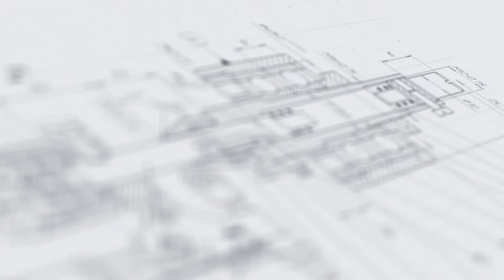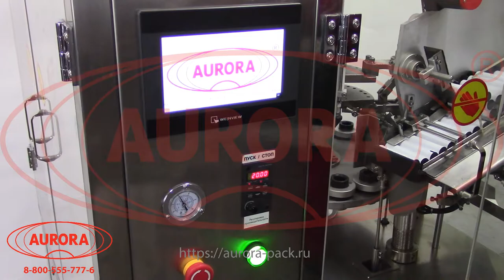Моноблок для алюминиевых туб «Мастер» с автоматической подачей туб МЗ 400ЕД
В данном видео показана работа моноблока для алюминиевых туб с автоматической подачей туб МЗ 400ЕД.

Описание:

Моноблок с автоматической ориентацией предназначен для автоматизации процессов наполнения и укупорки (обжима) алюминиевых туб. Машина может успешно применяться для упаковки косметики (крема, краски для волос, зубная паста), пищевых продуктов (джемы, соусы), лекарственных средств (лечебные мази), а также в химической промышленности (клеи, мастики, герметики).
Преимуществом данной модели является многоступенчатое трехэтапное ориентирование тубы, за счет которого достигается высокая точность дозирования.

С более подробным описанием данного оборудования Вы можете ознакомиться на нашем сайте по ссылке

Характеристики:

Производительность: до 30 шт/мин;
Тип тары: Алюминиевые тубы;
Габариты, мм (Д х Ш х В): 1880х1000х1980;
Мощность: 1,1 кВт;
Вес: 700 кг;
Напряжение: 220 В;
Количество посадочных мест: 16;